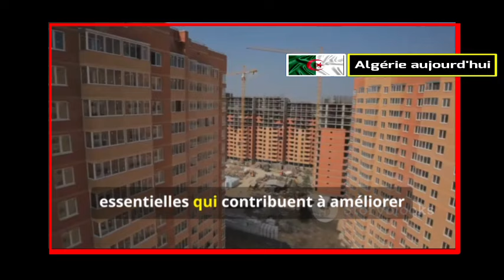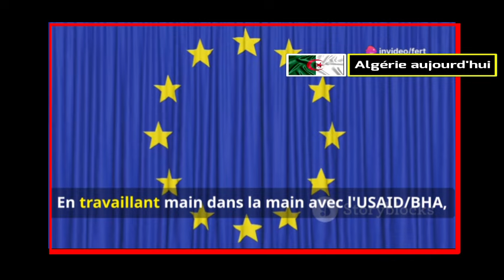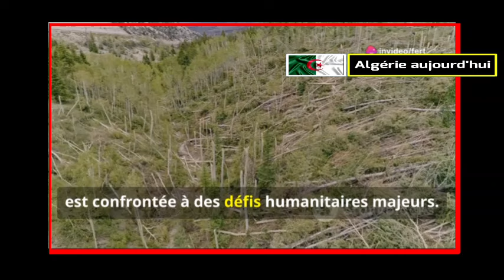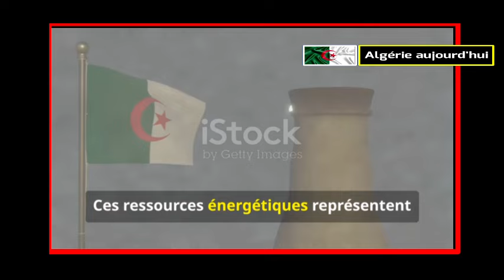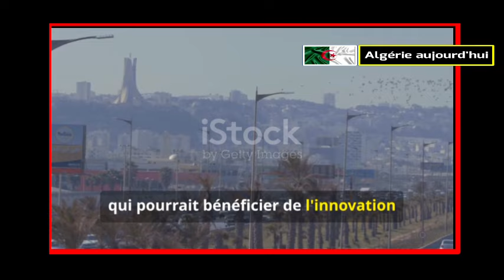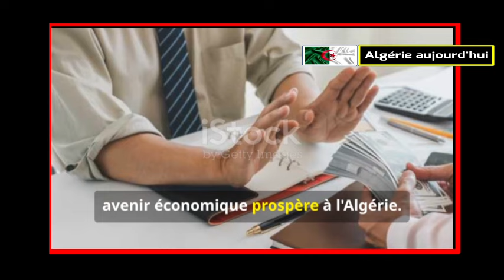Aid almawlid, message très important aux Algériens